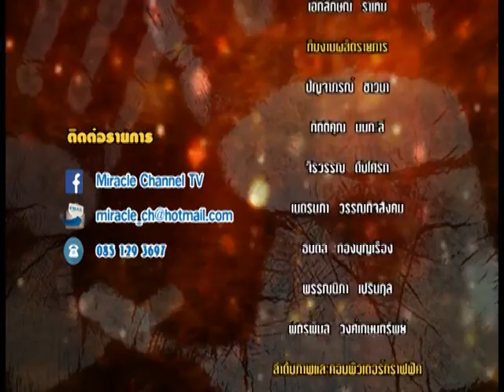รายการหัตถจิต | 19/08/59 | EP 4/4